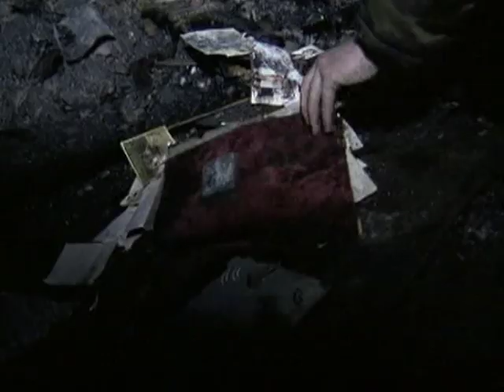Дуэт - L - Дай мне знать (Вечер памяти Мурата Насырова)